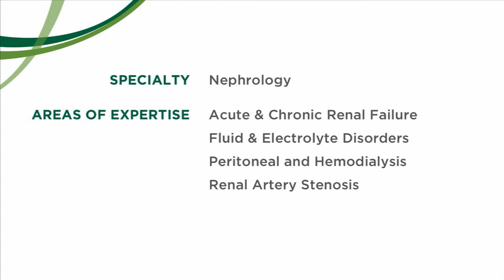Jeffery M. Rimmer, MD, Nephrologist - Burlington VT, The UVM Medical Center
Dr. Rimmer is a nephrologist at the University of Vermont Medical Center and a professor at the Larner College of Medicine at UVM in Burlington, VT.